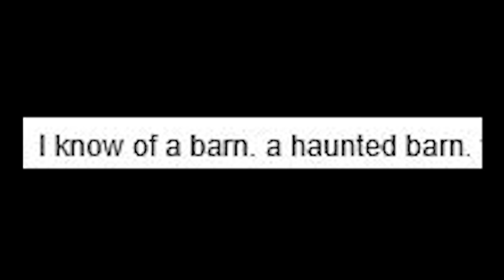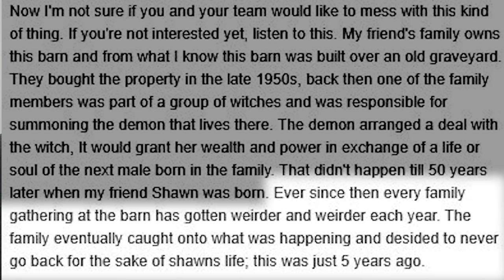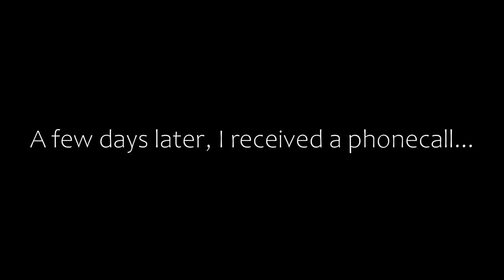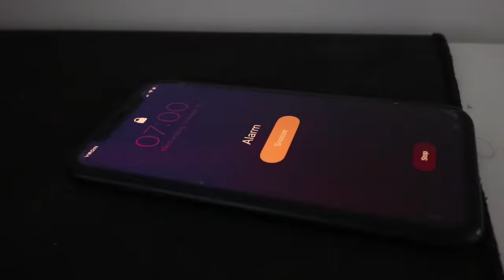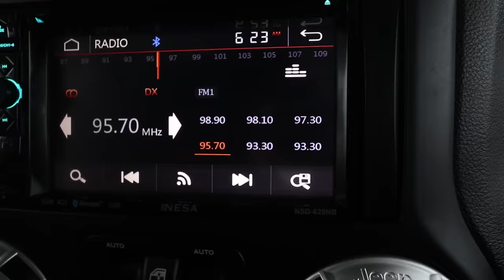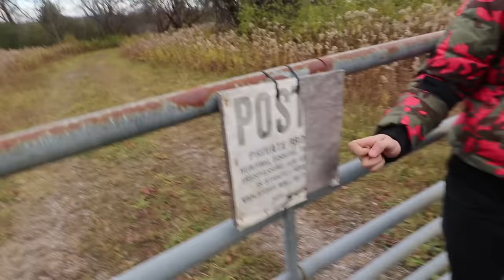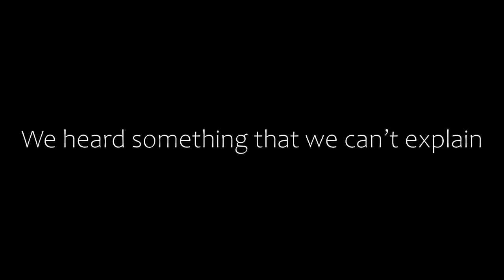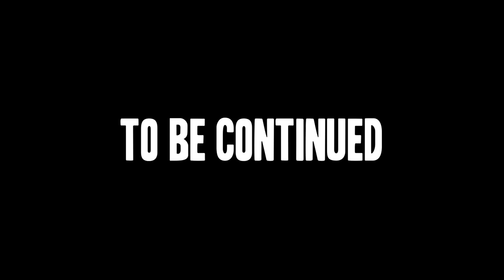Staying at the WORLDS MOST HAUNTED BARN HOUSE